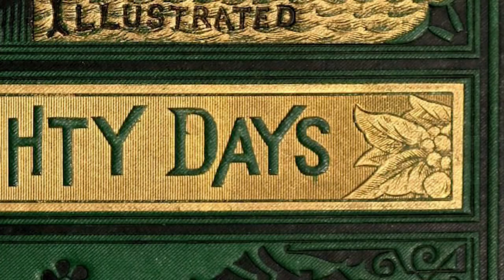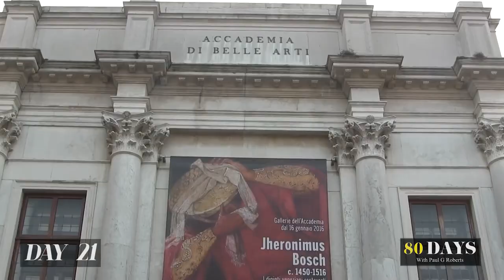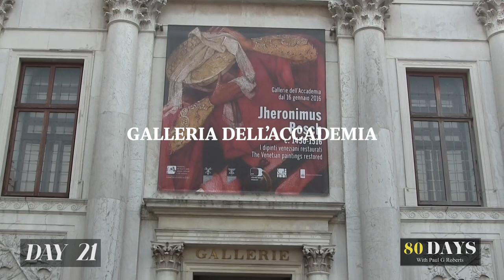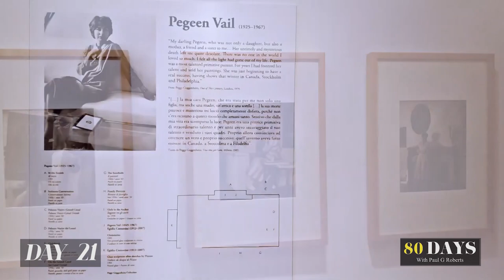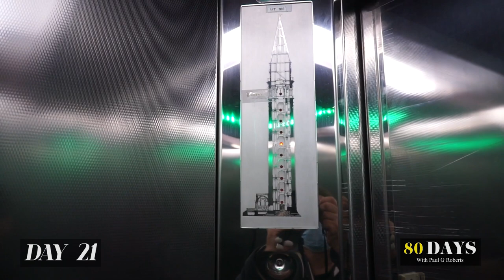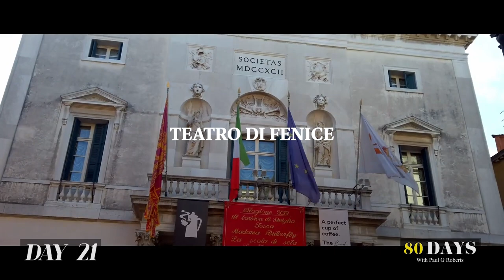DAY 18 "CASANOVA & THE SECRETS OF 'LA SERENISSIMA" '80DAYS' Series with Paul G Roberts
It's now Day 18 and Roberts is in Venice and sets out to document some of the main attractions of this magical city. Few cities are as celebrated as “La Serenissima”, and it isn’t difficult to understand why, with its dreamy canals, old churches and romantic alleys, accentuated by delightful restaurants and a magnificent selection of museums.

The best attractions in Venice are a microcosm of everything that makes this place so special, touching on the centuries of history that shimmer around every corner. The famous city was the romping grounds of the fabled lover Casanova, and has inspired romantic declarations of excitement for centuries.
Sure, it gets insanely busy here during the summer, (Avoid July and August) but you can’t fault the mass of visitors for their judgement. Venice is a dream come to life, the most beautiful city on a planet full of them.

 Join Roberts on an unforgettable Round the World adventure with me Paul G Roberts in his "80DAYS" 80 Episode escapade.

Timecodes

00:00 - Series titles
00:40 - Magical Venice by Drone and Timelapse
03:16 - I share some of my personal Venice experiences
05:38 -  The incredible mists of Venice
06:26 - Carnivale
06:37 - The masks and costumes
06:00 - The great Venetian lover Casanova
11:36 - Places to stay
18:32 - Gastronomia

If you enjoyed this episode, please give it a thumbs up, leave a comment below with your favourite part, and don’t forget to subscribe for more adventures from PGR’s "80DAYS" series!

This solo one man odyssey, was crafted in the shadow of Jules Verne's immortal prose ‘Around the World in 80 Days’, but more than a nod to literary genius—it is an homage to the insatiable human thirst for discovery.

A thirst some poetically inclined termed ‘Wanderlust’.

Crowdfunding

Get exclusive updates and behind-the-scenes content straight to your inbox.

📽️ Gear PGR uses:

- Cameras:
Sony ZV1
Sony A7III
Drone DJI Mavic III

Zyun Crane 4 Gimble

- Microphone: Bose Go Pro

- Editing Software: Adobe Premiere Pro, Da Vinci Resolve

To those who would call my quest a folly, I say: life's tapestry is woven with threads of experiences, not the gold of coins. For travel is the grand tutor of life's lessons, unfurling the scrolls of the world before our eager eyes. And as I often say, a solitary day ablaze with adventure can outshine years of monochrome routine.

This, my friends, is the essence of my ‘80DAYS'—not merely a series of films, but a celebration of life in its most vivid form.

I will be releasing 2 new film episodes each week. There is so much more to follow.

EDITED BY ADAM KRSLOVIC